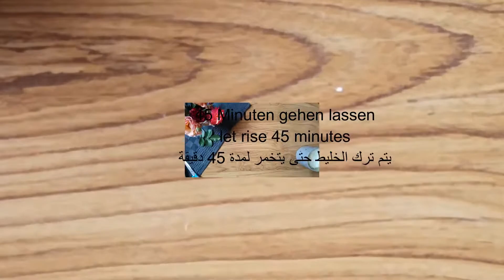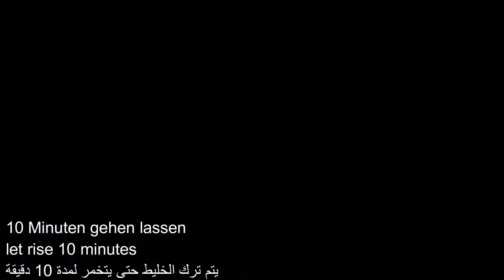Schnecken Donuts / Krapfen / Donuts / دونات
200 ml lauwarme Milch
20 g frische Hefe
400 g Mehl
40 g sugar
1/2 TL Salz
1 Ei
40 g Butter

200 ml warm milk
20 g fresh yeast
400 g flour
40 g sugar
1/2 tsp. of salt
1 egg
40 g butter

٢٠٠ مل لبن دافئ
٢٠ جم خميرة
٤٠٠ جم دقيق
٤٠ جم سكر
نصف ملعقة صغيرة ملح
١ بيضة
٤٠ جم زبدة